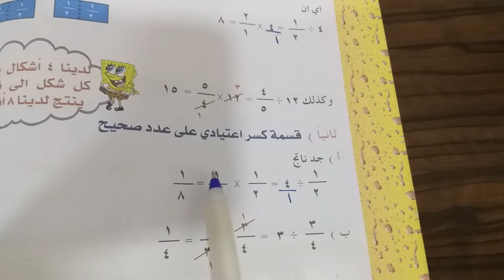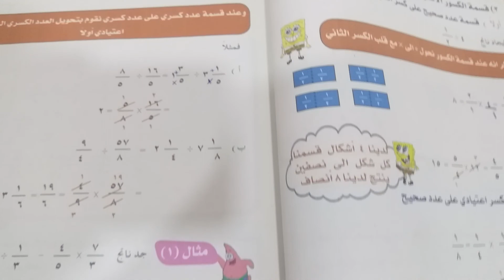مادة الرياضيات الصف السادس مراجعة المادة الداخلة في امتحان نصف السنة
الخميس الموافق ٢٠٢١/٣/٤